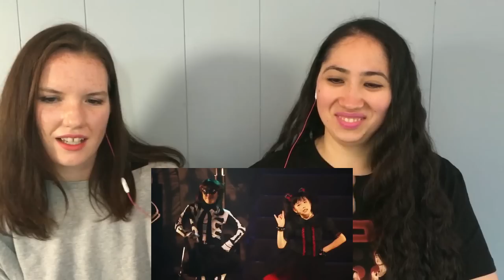BABYMETAL Legend of 1999 YuiMetal-Chokotto Love Reaction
BABYMETAL Legend of 1999 YuiMetal-Chokotto Love Reaction Video